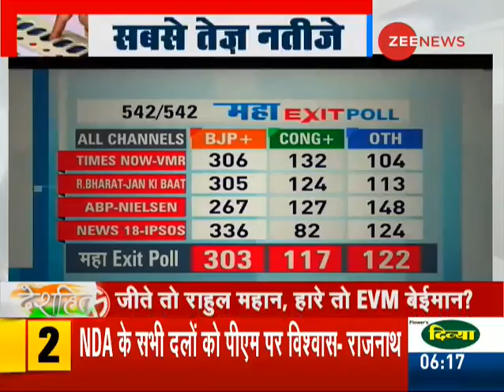Controversy over EVMs: All you need to know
Earlier Tuesday, leaders of 22 opposition parties met the Election Commission and demanded verification of VVPAT slips of randomly-selected polling stations before the counting of the votes. Watch this video to know more.